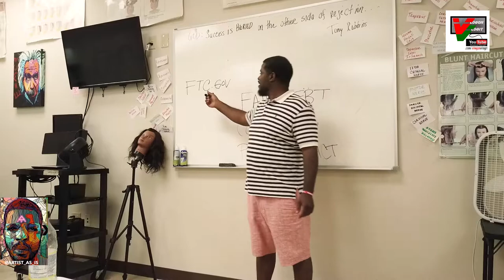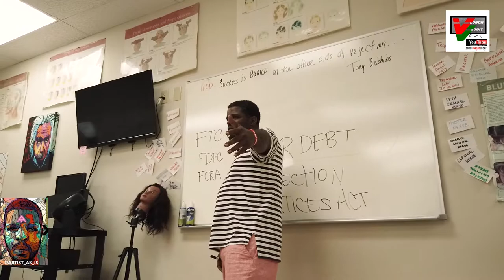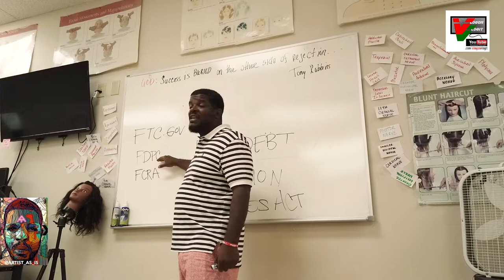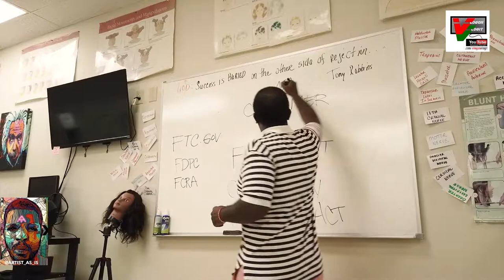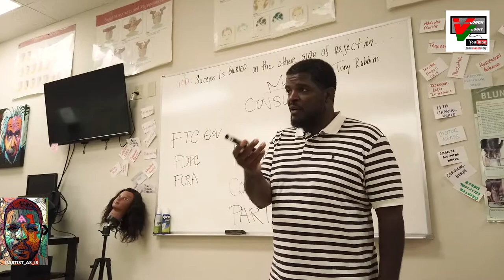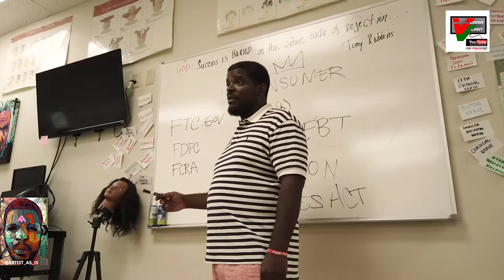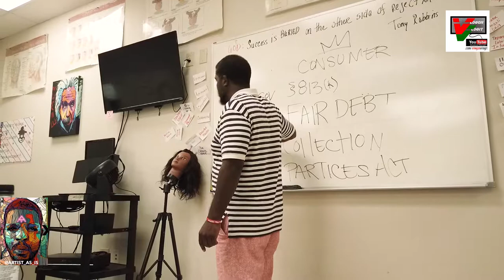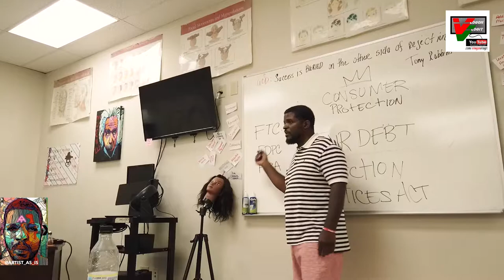vV - YOU ARE CREDIT (Part. 2) by Antoine Scott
ADD DI LINKS:
+FACEBOOK.com/tehut9 + FACEBOOK.com/vlogonvlogit
+YOUTUBE.com/vlogonvlogit
+YOUTUBE.com/tehutmindpictures